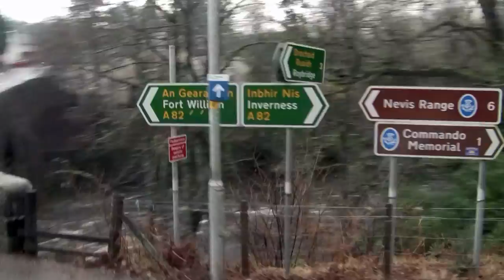Fort William (Scotland)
This video was shot traveling in between Inverness and Fort William.